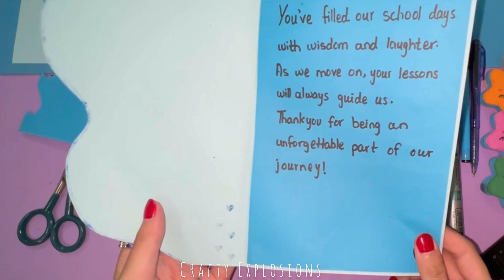Beautiful Handmade Card 🌸 | Diy Craft | Tutorial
Thank you for crafting with us on Crafty Explosions! ❤️

Your handmade paper cards are truly works of heart and art. 🌸

Until next time, may your cards carry warmth and love to those you share them with. ❤️

Happy crafting! 💌